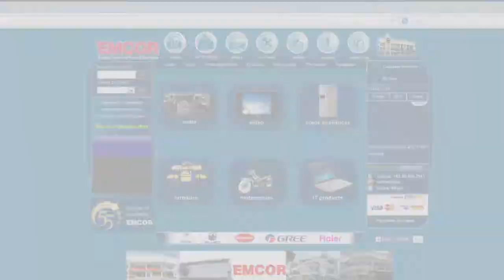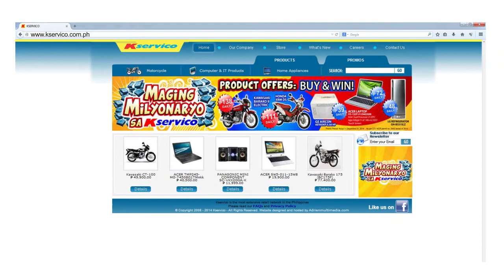kservico draft2 November 4